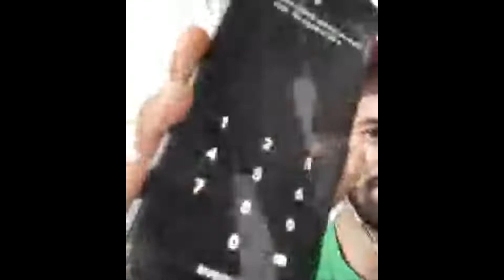Highlight 12:30 - 17:30 from Amar Fasht Live Video